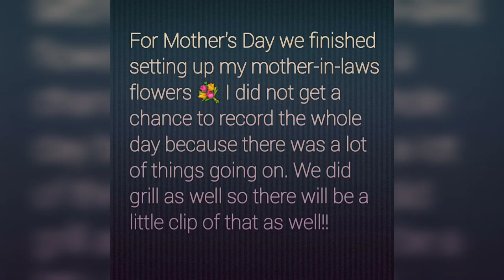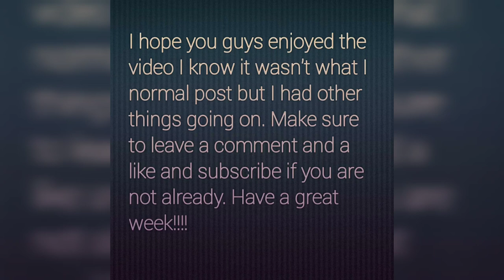Mother's Day Surprise || Dinner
In today's video me and my husband are going to be putting together my mother-in-laws flower garden to surprise her!! We will also be grilling out for dinner!! Today I was not able to record the whole day because there was somethings going on that were more important. Have a great week everyone!!!